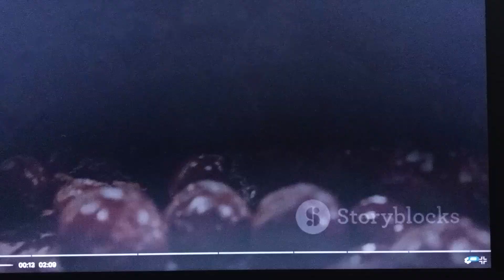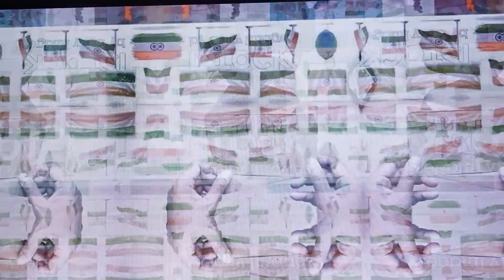Visit us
🌾 Introducing Abhay Natural Food Processing 🌾

📍 Located in the heart of Mysore District, Karnataka

✨ Transforming Nutrients into Innovation

At Abhay Natural Food Processing, we've embarked on an incredible journey fueled by a vision to bring you wholesome, sustainable, and innovative food products. We're thrilled to share our story with you!

🌟 A Delicious Transformation

Thanks to the remarkable support of the PMFME Scheme, we've upgraded our production capabilities. Our new dehydration and banana steam processing lines have enabled us to create our signature BaKaHu products – think Raw Banana Flour and a range of Bakahu-inspired delights. We've also ventured into crafting exquisite millet RTC products and delectable vacuum-fried chips in the healthy snacks segment.

🚀 From 100 kgs to 5000 kgs

The impact of the PMFME Scheme has been nothing short of extraordinary. We've multiplied our production capacity from 100 kgs to an impressive 5000 kgs. Not only have we grown, but we've also witnessed a substantial increase in our revenue.

🙏 Gratitude Beyond Words

Our heartfelt thanks go out to the Ministry of Food Processing Industries, Government of India, for their unwavering support. Their backing has opened the doors for us to participate in the prestigious World Food India 2023. We're excited to showcase our food products at this world-class platform.

🌍 Join Us at World Food India 2023

Mark your calendars and come experience the future of food with us. Find Abhay Natural Food Processing at Hall No. 1, Stall No. 222, Pragati Maidan, New Delhi, during World Food India 2023.

See you there, and thank you for being a part of our journey! 🌱🌽🥪